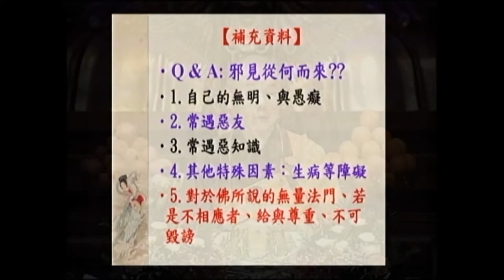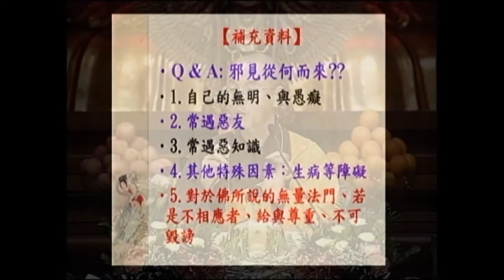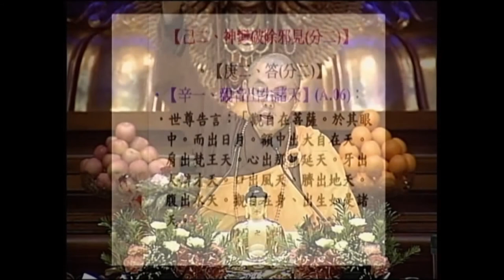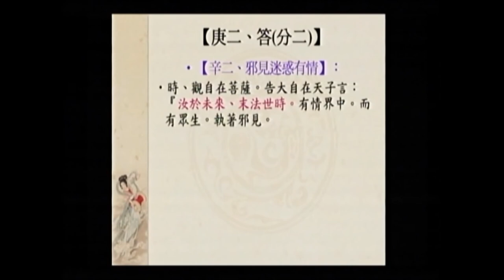SBA05【廣大行】顯密圓通的大悲觀世音菩薩：《大乘莊嚴寶王經》(二十九)